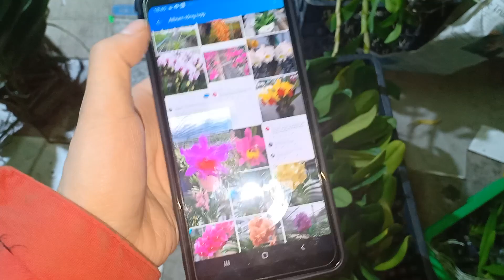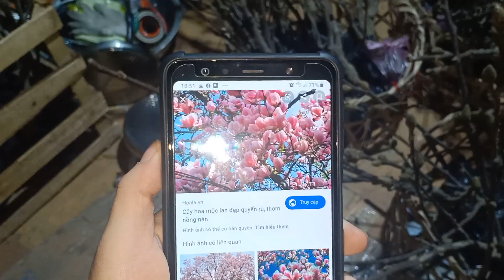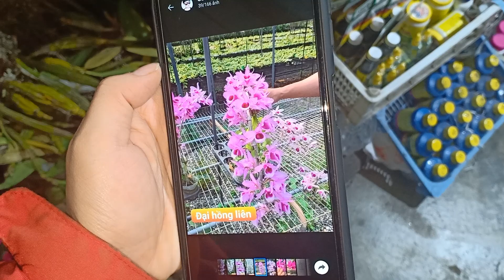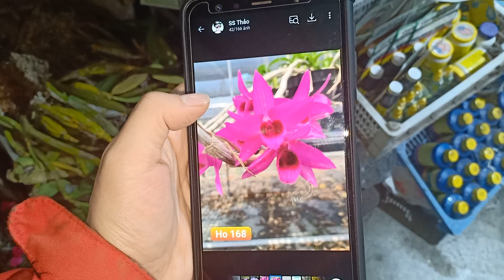Tối 14/12/2019 Bạch Ngọc đuôi công, Trầm rồng đỏ, Hoa lộc lan giá vô cùng ưu đãi 03998895/0966121377